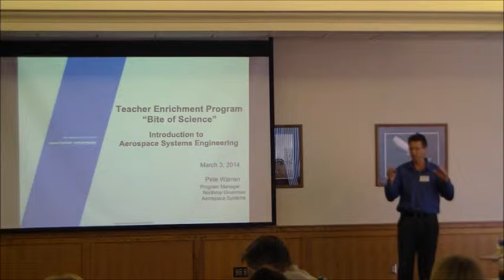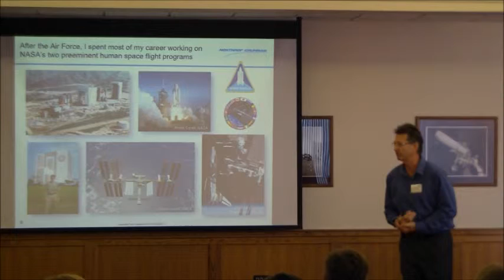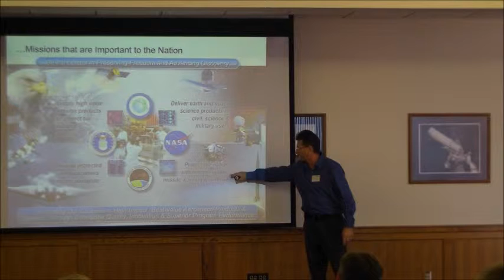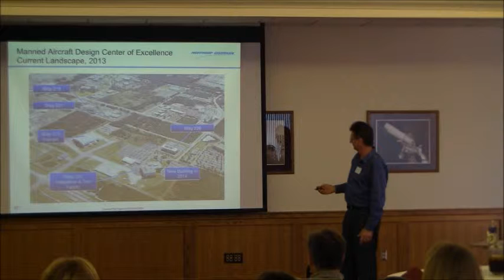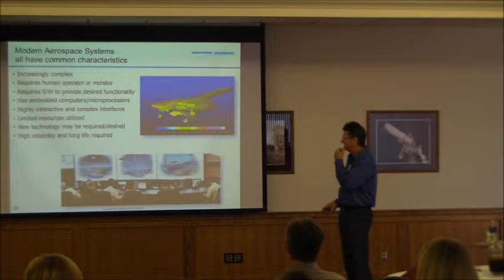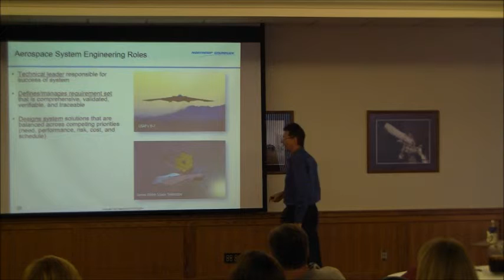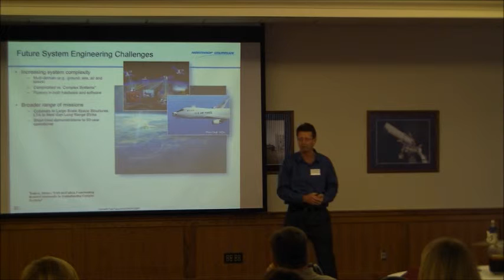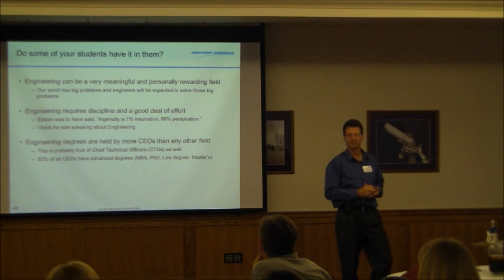TEP Bite of Science: Pete Warren, Northrop Grumman Corporation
Featured Speaker: Pete Warren, Program Manager, Aerospace Systems, Northrop Grumman Corporation.

Bite of Science is one of five components of the Center for Excellence in Education’s Teacher Enrichment Program (TEP). TEP helps to assure a future talented and diverse U.S. workforce in science, technology, engineering and mathematics (STEM), and provides opportunities for middle and high school teachers to connect with leading experts from industry and academia to explore cutting-edge research and make meaningful professional links with direct benefits for their students. All TEP resources and professional development events are cost-free to participants.